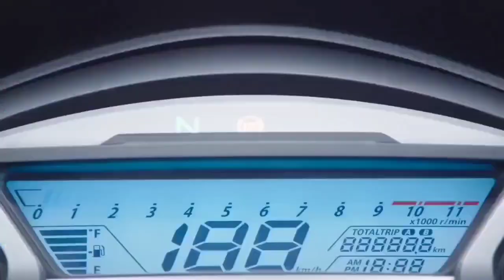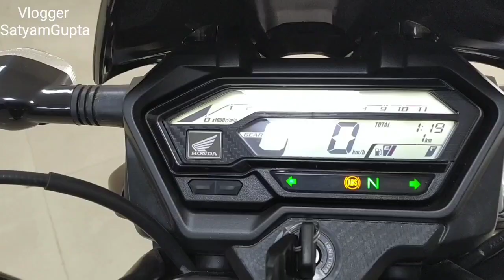2020 HONDA Hornet 160R BS6 😍 🔥 || 160cc मैं कब आएगी? || 160cc Bike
2020 HONDA Hornet 160R BS6 😍 🔥 || 160cc मैं कब आएगी?|| hornet bs6 2020 || 160cc Bike

Hello friends,

In this video I am going to tell you about All new  upcoming Honda Hornet 160R Bs6 2020 model what's new in this model...??Price??Changes??
New Specs??

Hornet 160r BS6

Honda Hornet bs6

Hornet bs6

New hornet bs6 price??

Changes in hornet bs6